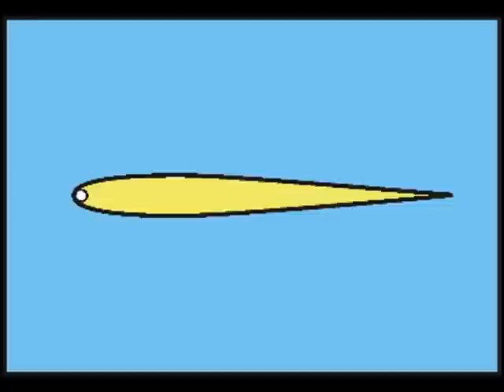Desktop model of a bidirectional air turbine - fan driven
10 cm air tubine with passive blade control (adaptation of pitch camber and twist).
Blades are cut from 0.12mm polyester foil. Solidity about 90%.
The design was made for breath or fan operation, but can also be driven by a fan.
Using 0,64 mm PET-Foil blades with 70% solidity in the air flow of a 2 kW leaf blower, the turbine develops enormous torque.
If you intend to do tests on any of my designs, please let me know your results.